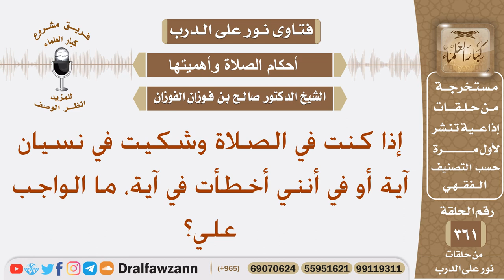إذا كنت في الصلاة وشكيت في نسيان آية أو في أنني أخطأت في آية، ما الواجب علي؟ الشيخ صالح الفوزان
نص السؤال: إذا كنت في الصلاة وشكيت في نسيان آية أو في أنني أخطأت في آية، ما الواجب علي؟
السيرة الذاتية :
للاشتراك في قناة الشيخ صالح الفوزان

رئيس الفريق
لمشروع كبار العلماء